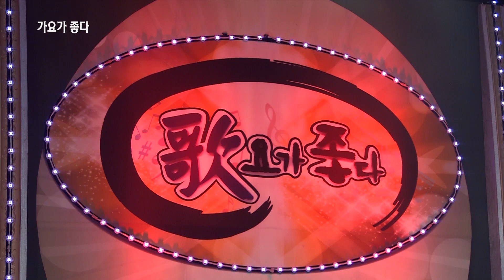가수 미녀와 야수-좋은 님-가요가 좋다 시즌2 169회